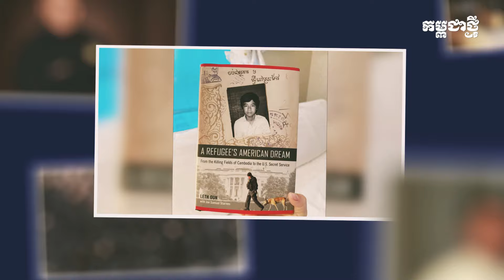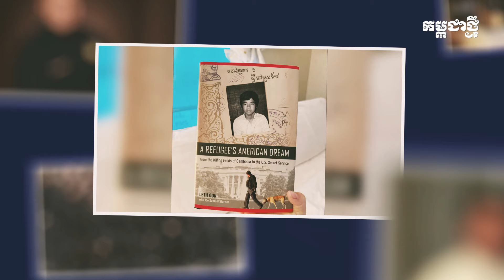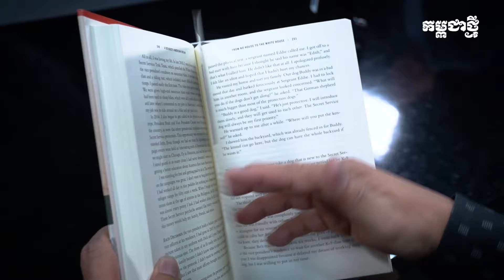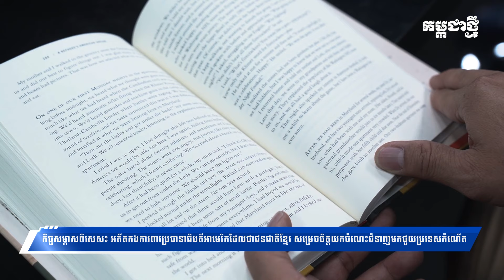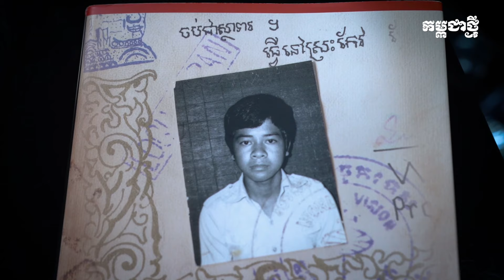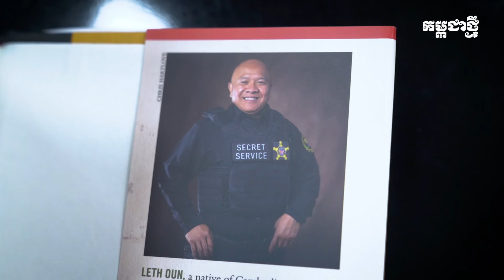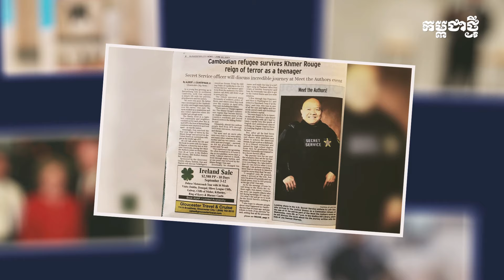អតីតកងការពារប្រធានាធិបតីអាមេរិកដែលជាជនជាតិខ្មែរ សម្រេចចិត្តយកចំណេះជំនាញមកជួយប្រទេសកំណើត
កិច្ចសម្ភាសពិសេស៖ អតីតកងការពារប្រធានាធិបតីអាមេរិកដែលជាជនជាតិខ្មែរ សម្រេចចិត្តយកចំណេះជំនាញមកជួយប្រទេសកំណើត